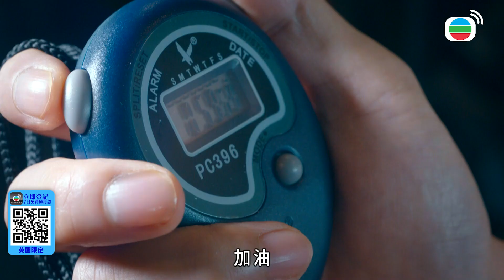妳不是她｜賭上男人的尊嚴與兄弟的義氣，加上女神在旁邊加油打氣！這場怎麼能輸！｜丁子朗｜馮盈盈｜張頴康｜馬貫東｜黃庭鋒｜車婉婉｜2023港劇精華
[港劇精華]妳不是她(丁子朗、馮盈盈、張頴康、馬貫東、黃庭鋒、車婉婉)｜賭上男人的尊嚴與兄弟的義氣，加上女神在旁邊加油打氣！這場怎麼能輸！｜【妳不是她】完整清單

簡介：林信（丁子朗飾）與夏莉（馮盈盈飾）拍拖三年，兩人的價值觀和對將來的願景存在分歧，感情陷入瓶頸。他倆經歷一場車禍，莉竟如奇跡般絲毫無損，更由一位平實乏味的伴侶轉變成男人夢寐以求的浪漫情人，令信懷疑車禍中到底發生了什麽？信受傷期間，競爭對手駱偉滔（張颕康飾）接管了信負責的項目和人手，並將信投閒置散。滔喜歡上司麥美娜（姚嘉妮飾），娜職場得意卻婚姻失意，和丈夫關系早已破裂。滔因害怕改變現狀而不敢對娜展開追求，而莉竟令這感情枷鎖出現轉機……